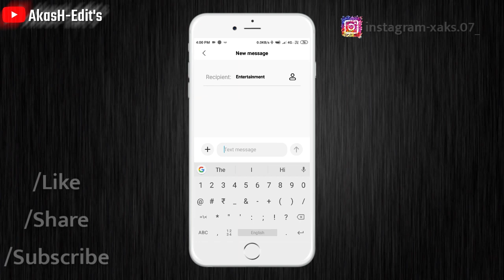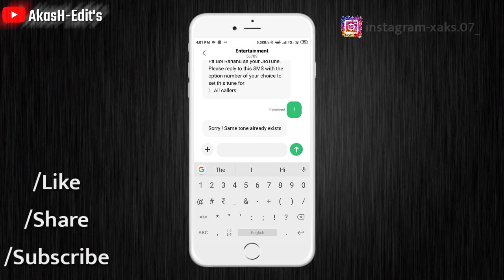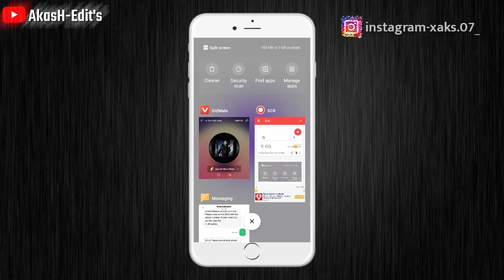Ye Ek Vip Number Hai JioTune | Caller Tune Jio | New Caller Tune For Jio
About video➤Is video me apko btaya gya hai sabse behtrin jio caller tune ke bare me jisko aap apne jio ki sim lga skte hai or logo ko chouka skte hai apko is channel pr bhut hi achhi achhi jankari di jayegi  Hamare channel se jude or unique caller tune ka Badshah ban jaye..